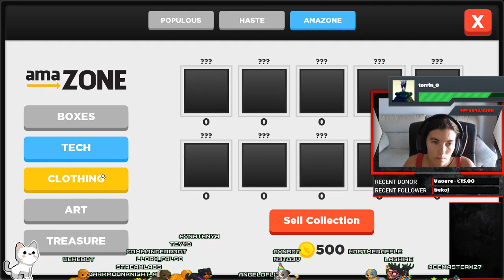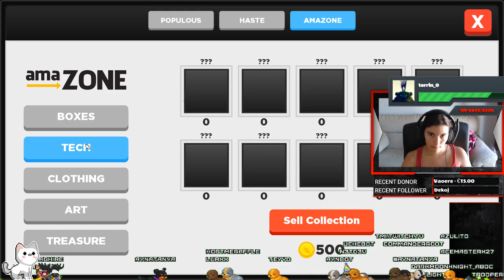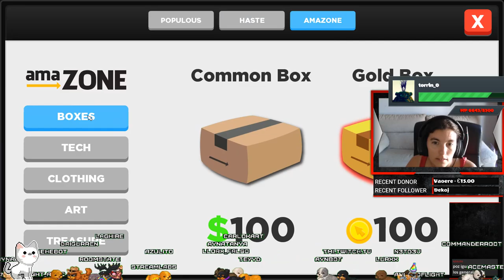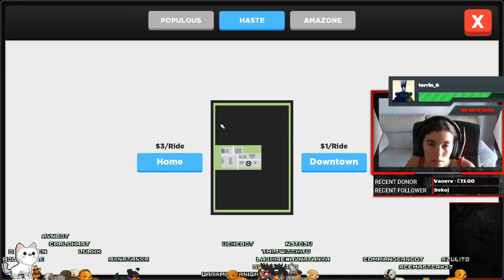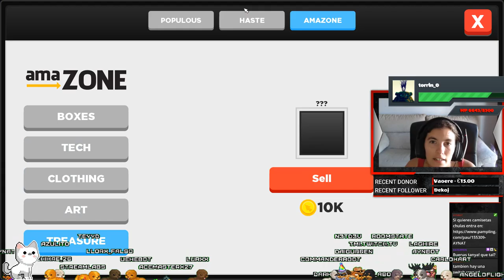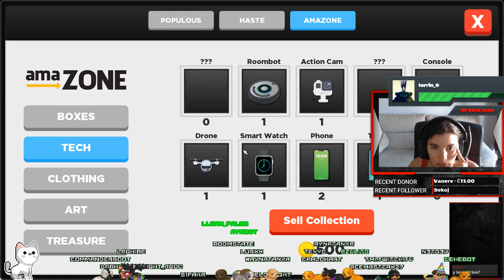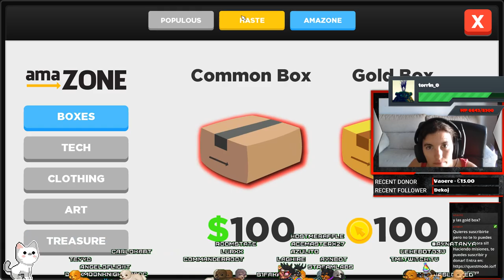[ Aynat Stream ] Super Life RPG . Gameplay. 1as impresiones :3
Tipo de juego: RPG, gestión de recursos.
Gráficos: Animados
Traducción: No
Historia: Eres un joven que ha de prosperar en la vida, buscar trabajo, etc. A medida que vas avanzando irás desbloqueando edificios, trabajos y misiones.
Conclusión: RPG y gestión de recursos, siento que le faltan cosas que hacer porque llega a un punto en que solo puedes hacer lo mismo día tras día hasta conseguir cierta cantidad de dinero.

Y además en ésta web podeis comprar éste juego y muchos más con descuento!:

Y no te olvides de visitarnos en el Stream!

Gracias :3